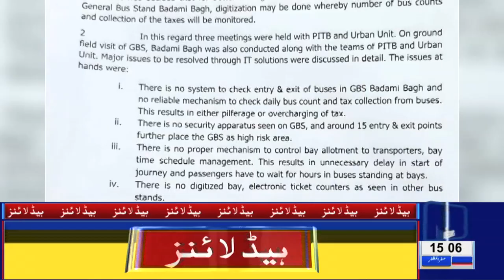Top 7 Hospitals of Lahore Closed From 5 days | 03 PM Headlines | 15 Oct 2019 | Lahore News